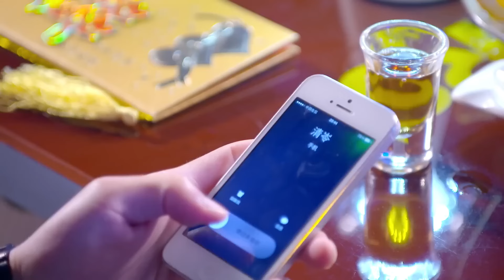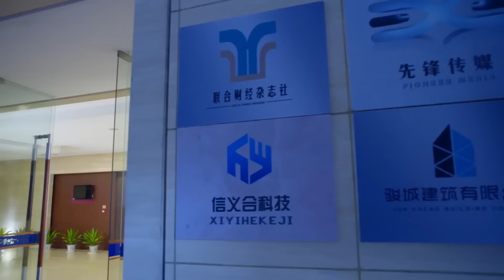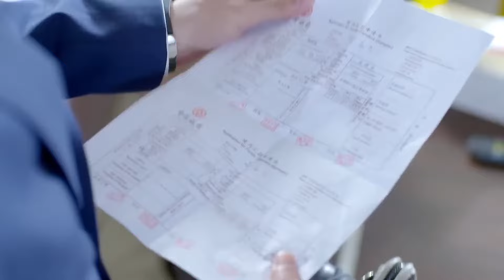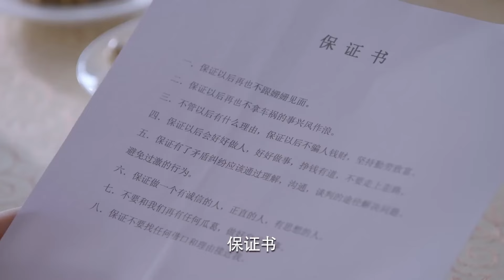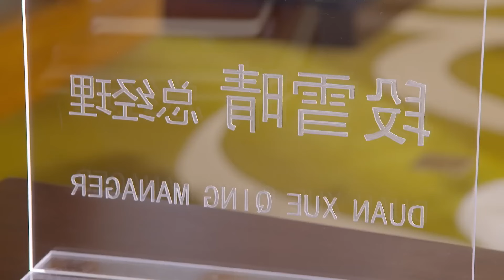【Movie電影】灰姑娘遲到，霸總拉她去休息室懲罰她💗愛來的剛好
剧名：愛來的剛好

愛來的剛好 国剧放映社 action top chinese drama#chinese television dramas#romantic chinese drama#言情#chinese love drama#chinese drama eng sub,chinese new drama 2024#大陆剧#asiancrush#The Sword and the Brocade#甜宠#love#甜蜜#中国电视剧#出色中国电视剧#电视剧#chinese# drama#chinese tv dramas#好看中国电视剧#romance#甜宠剧#asian drama#新剧#大陸劇#情感,k-drama,kiss#c-drama#中国电视剧2023#korean drama#eng sub#精彩中剧#泰剧#韩剧#Thai Drama#爱情而已#Dreamer#Forever Love#爱情